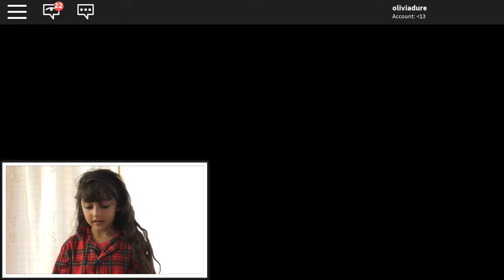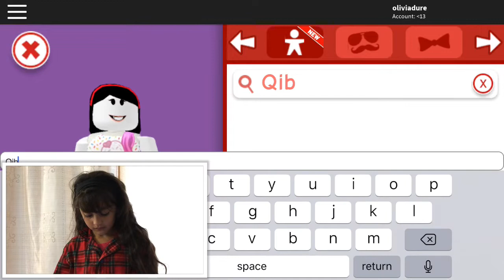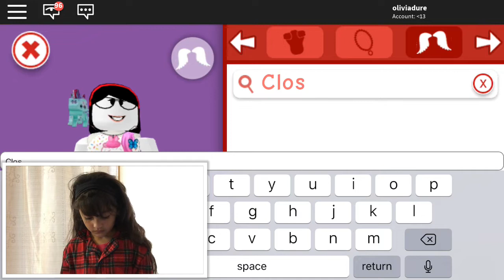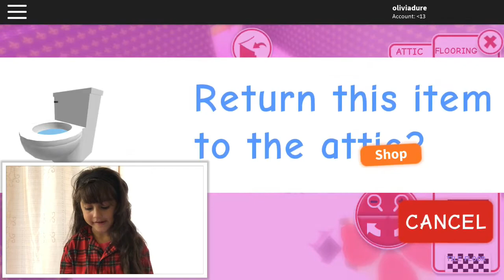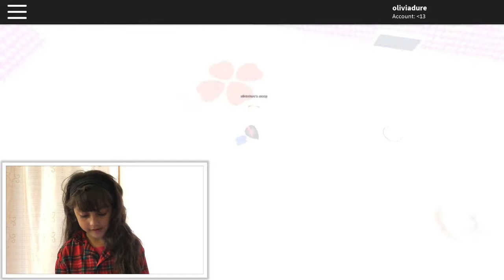Happy Saturday free Roblox Code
immerse yourself in the world of celebrity fashion with the most stylish collectible figures in Roblox history! Each box contains a random character and a code for an exclusive virtual item you can redeem on Roblox. Collect them all! ** Each sold separately.